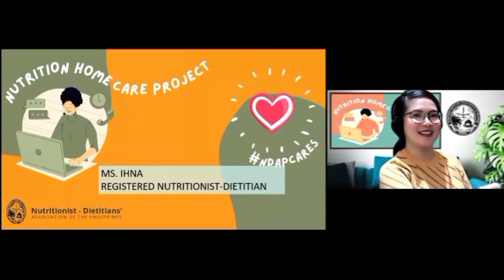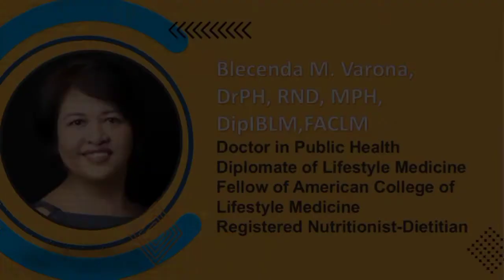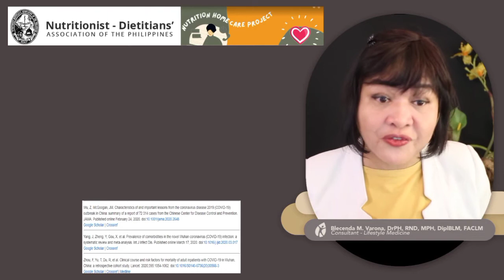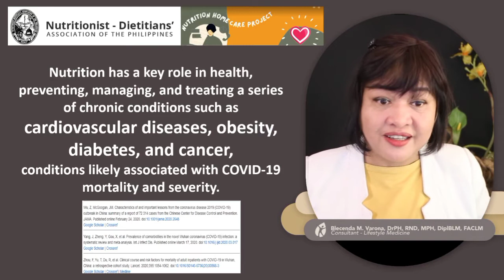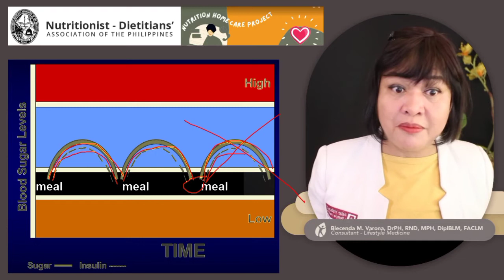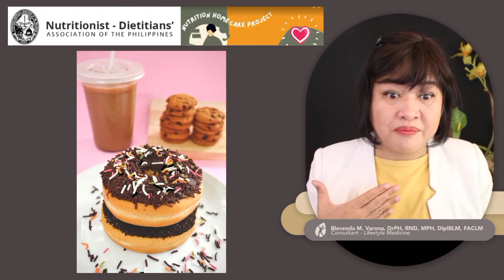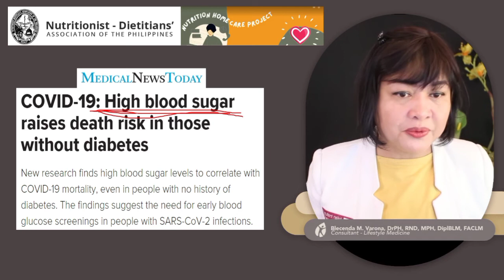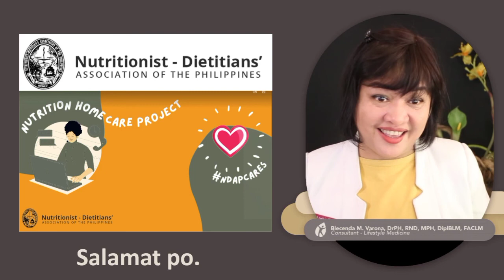NDAP Youtube Importance of Reducing Sugar and High Fat Food in Your Diet